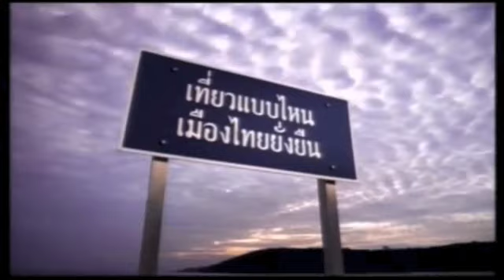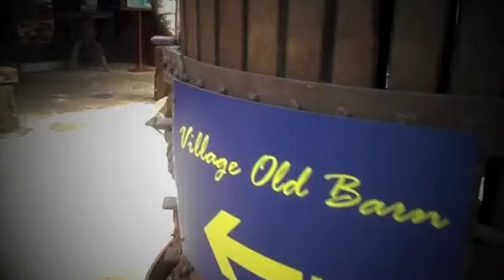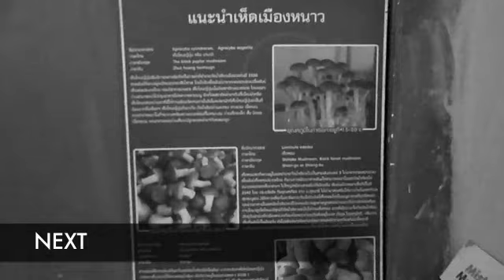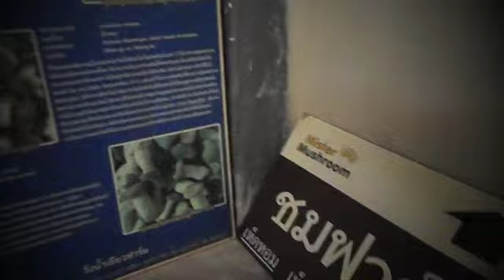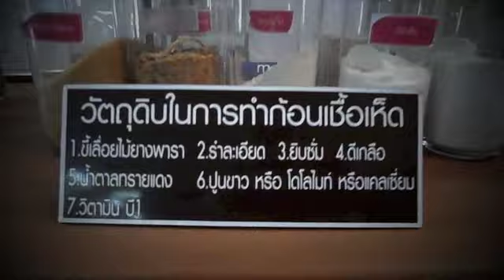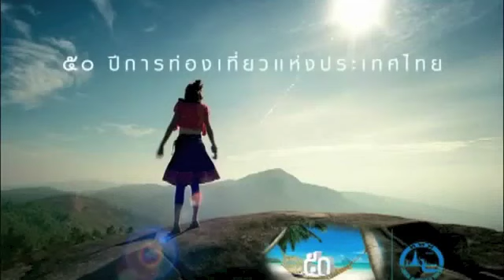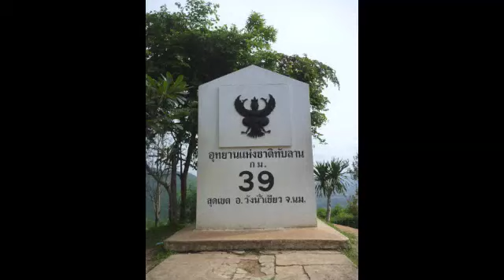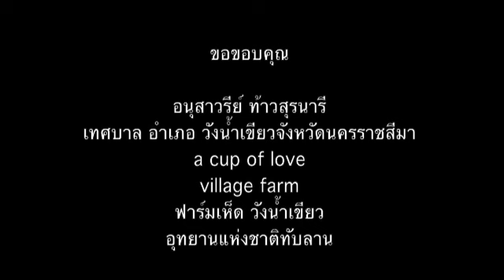Travel around Nakhonratchasima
This video is part of our high school free-elective project.